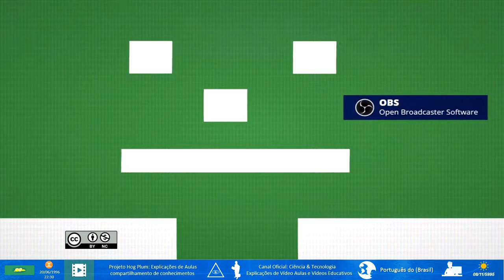📹 Descubra a Nova Plataforma de Streaming de Vídeos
Experimente a emocionante nova plataforma de streaming de vídeos que está revolucionando a forma como assistimos conteúdo online. Descubra recursos exclusivos, biblioteca abrangente e uma experiência de usuário aprimorada. Assista a vídeos incríveis de diversos gêneros, desde entretenimento até educação. Acesse agora e mergulhe nessa nova era do streaming de vídeos!